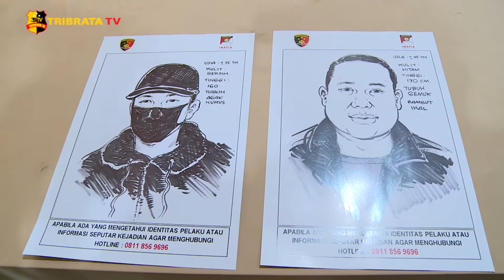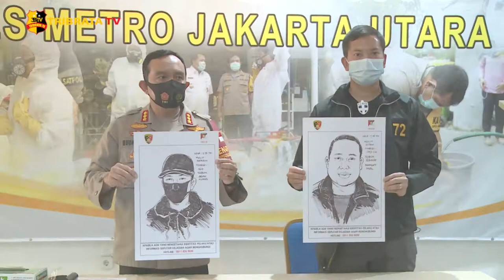POLISI RILIS SKETSA WAJAH PELAKU PENEMBAKAN DI KELAPA GADING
Polres Metro Jakarta Utara telah merilis sketsa wajah pelaku penembakan yang terjadi di Kelapa Gading, Jakarta Utara pada hari Kamis, 13 Agustus lalu.

Sebelumnya petugas telah melakukan olah TKP dan memeriksa saksi-saksi yang melihat kejadian tersebut untuk mencari informasi tentang para pelaku. Petugas juga memeriksa beberapa cctv yang berada di lokasi penembakan.

Dari keterangan yang dikumpulkan, petugas mengetahui ada 2 pelaku yang melakukan aksi tersebut, diantaranya seorang eksekutor dan seorang yang membantu untuk melarikan diri.

Saat ini petugas telah mengamankan barang bukti 4 buah selongsong peluru, 1 buah proyektil dan beberapa CCTV untuk menyelidiki  kasus tersebut.